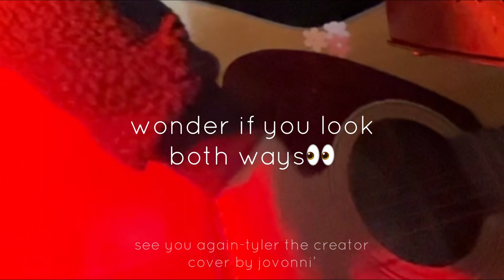😍see you again acoustic cover by jovonni’ @KALIUCHIS​@TylerTheCreator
“see you again” by tyler the creator